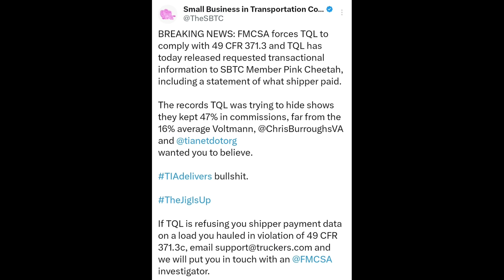FMCSA Goes To TQL HQ & Forces Broker To Release Rate Con To Carrier 🤯 Broker Transparency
org